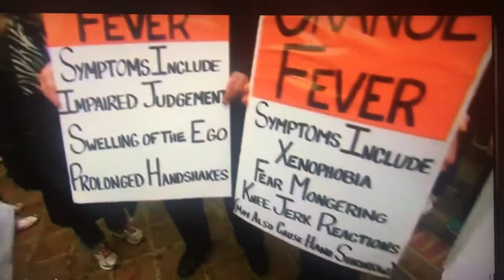CNN Not My President's Day Rally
CNN talks to the Orange Fever folks.